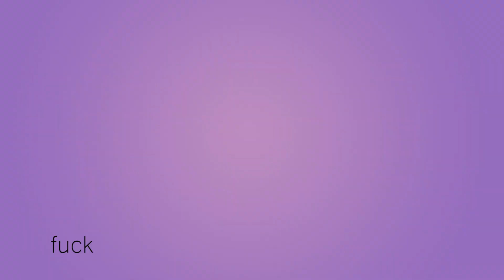how old men get out of cars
the ol' bones don't move like they used to, ya know? never get married.

we do super funny parody skits like Gus Johnson, cherdleys, and Ian Kung, we play video game let’s plays like SuperMega and Game Grumps, we go on rants like iDubbbz, JonTron, NakeyJakey and h3h3, and we draw funny stuff like Berd and Ice Cream Sandwich but we are NOT SuperMega, Gus Johnson, Ian kung, cherdleys, iDubbbz, JonTron, NakeyJakey, Game Grumps, Berd or Ice Cream Sandwich. and also we definitely did not list all of these names because of the youtube algorithm.